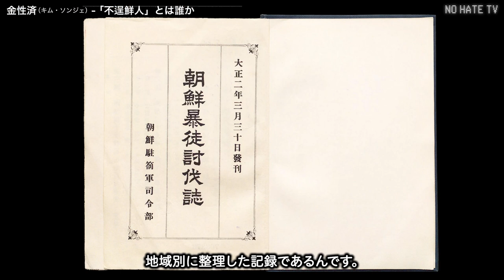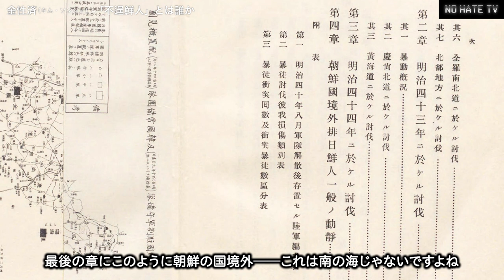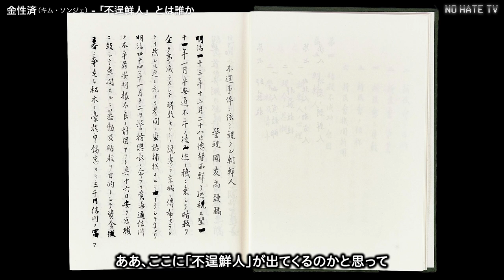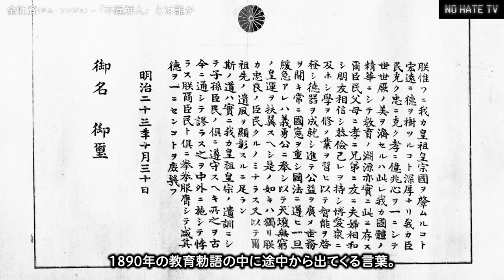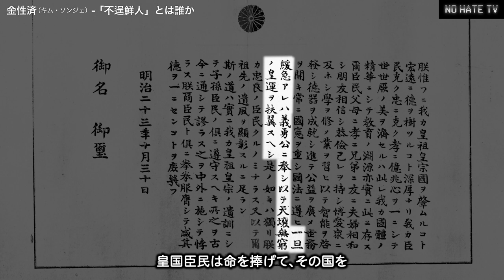金性済 - 「不逞鮮人」とは誰か（FULL VERSION）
なぜ関東大震災のときに限って、虐殺事件が多発したのか。それは、この言葉のルーツが深く関係していた。衝撃の事実!!👈 で放送したインタビューの、フル・バージョンです。